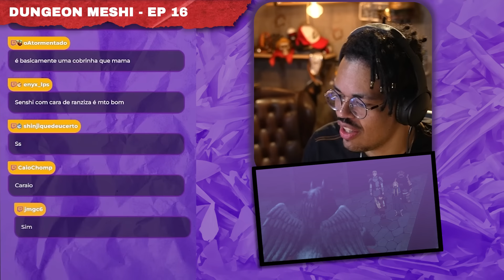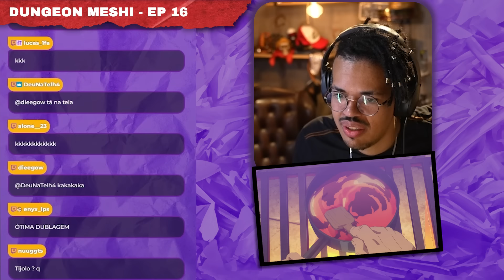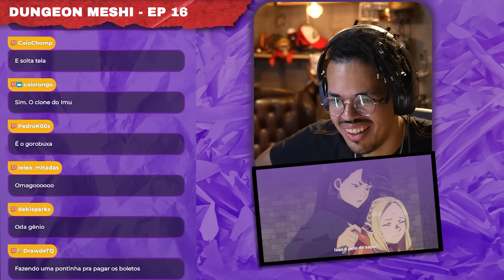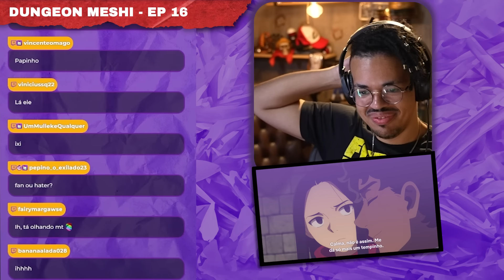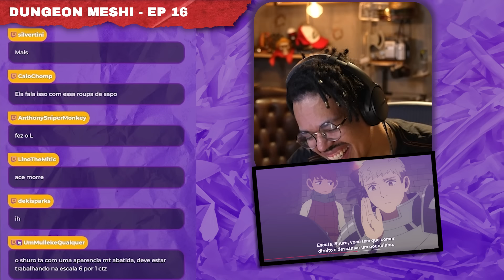DUNGEON MESHI - EPISÓDIO 16 | REACT DO ANIME